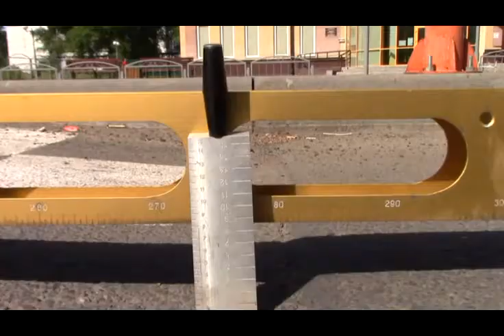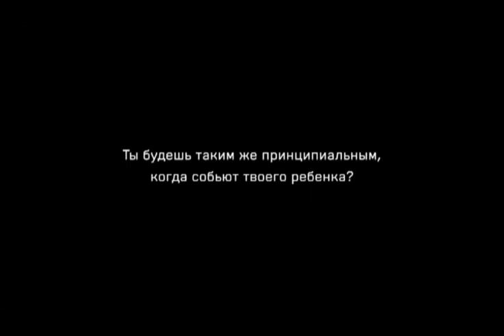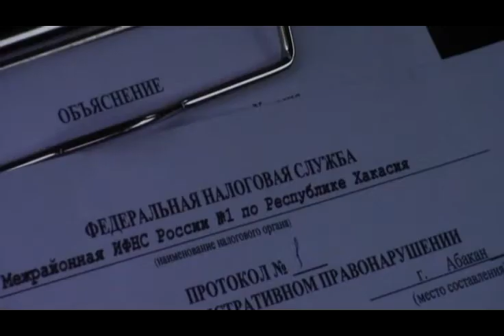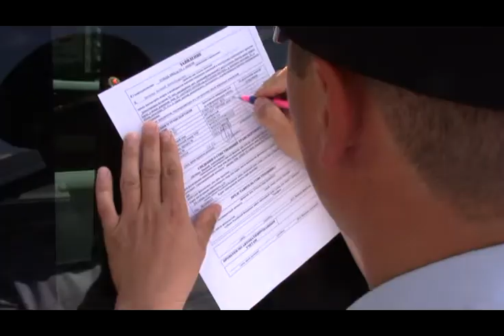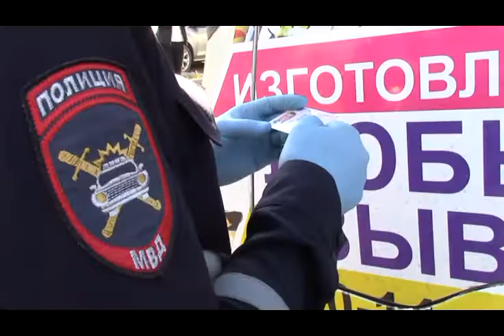РЕГИОН 19 (15 июня2020)